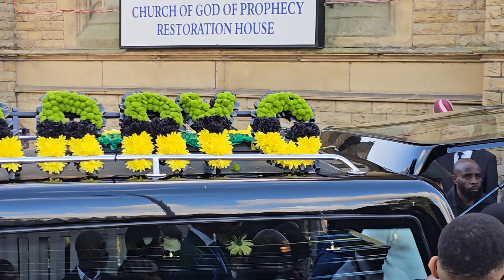BARRY-G FAMILY AND FRIENDS GATHERING B4 SERVICE 🙏